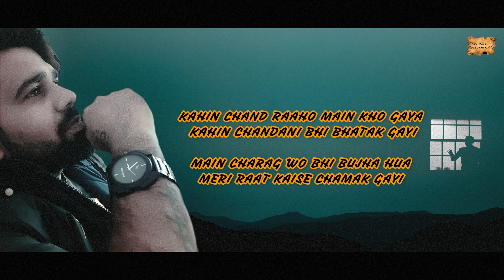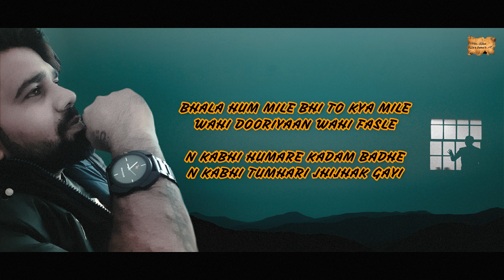Chand | Bashir Badar | Shayro'n Ki Mehfil | Poem - 283 | Meri Kalam - Dil Ki Zubaa'n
TITLE :-  Chand
WRITER :-  Bashir Badar

MERI KALAM
HARYANVI POEMS
HARYANVI SHAYRI
ROMANTIC POEMS
SAD POEMS
HINDI POEMS
URDU POEMS